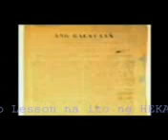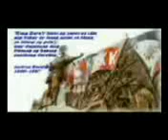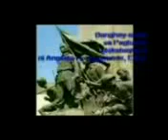Ang KKK Ikalawang Yugto.3gp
Video Lesson on HEKASI 6, Lesson 50